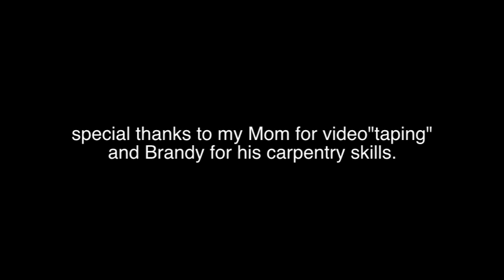EVEN ME 7: Even Me Panel 1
Building the first Even Me panel.